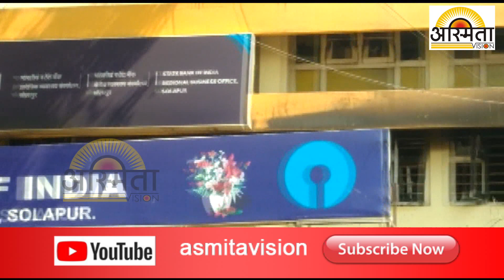बाळीवेस येथील भारतीय स्टेट बँक ला आग लागल्यामुळे किरकोळ नुकसान झाले आहे